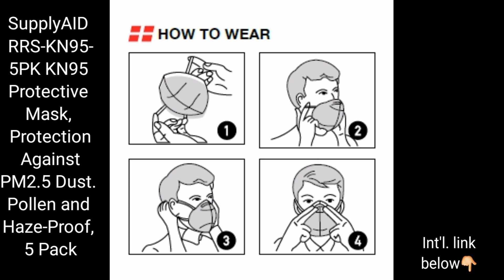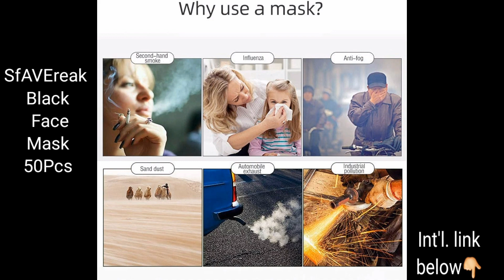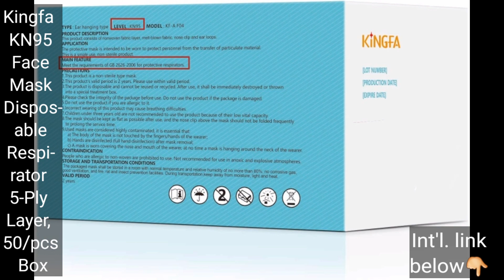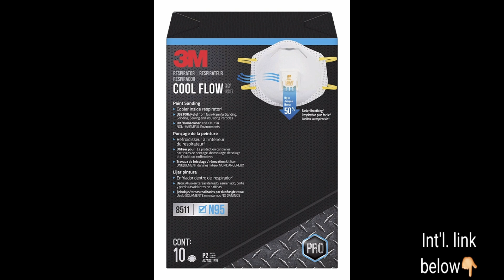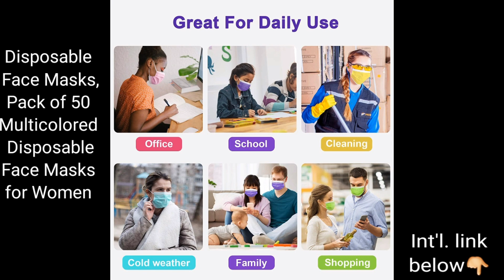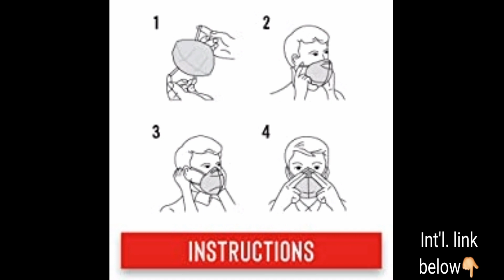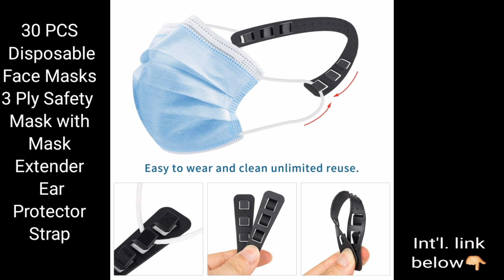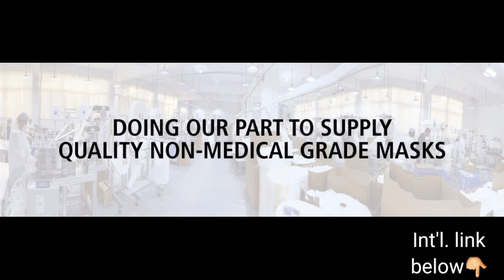14 AMAZON Best Selling DISPOSABLE FACE MASKS [2021] | with INTERNATIONAL LINKS!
👉HERE IS MY #1 RECOMMENDATION IF YOU WANT TO MAKE A LEGIT PASSIVE INCOME ONLINE ▶️

These 14 Best Selling DISPOSABLE RESPIRATOR SAFETY MASKS have been narrowed down from AMAZON'S 100 BEST-SELLERS here ▶️

👇Following are the individual LINKS of the best-selling products reviewed in this video:

AMAZON USA👇

#1. SupplyAID RRS-KN95-5PK KN95 Protective Mask, Protection Against PM2.5 Dust. Pollen and Haze-Proof, 5 Pack

#2. Powecom KN95 Face Mask on FDA List, 10 Pack Disposable Masks, Protection Against PM2.5 from Fire Smoke, Dust for Adults, Men, Women, Essential Workers - 10 Pcs

#3.  SfAVEreak Black Face Mask 50Pcs

#4. Purism KN95 Face Mask, Disposable Use 20pcs/box, 5-Layer Protective Face Mask

#5. Face Mask HDFK 3 Ply Disposable Face Mask for Adults Protective Breathable Non-Woven Face Mouth Cover with Nose Clip and Ear Loops Suitable for Office School Outdoor 50 Pack

#6. Kingfa KN95 Face Mask Disposable Respirator 5-Ply Layer, 50/pcs Box | CDC Listed | GB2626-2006 Compliant

#7. 100 Pack Activated Carbon Filter Insert 5 Layers Fabrics Cotton Effective Non-Woven Filters (Adult Size)

#8. KN95 Face Mask, Pack of 50

#9. 3M 8511 Paint Sanding N95 Cool-Flow Valved Respirator, 10-Pack White

#10. Disposable Face Masks, Pack of 50 Multicolored Disposable Face Masks for Women

#11. Coast KN95 Face Mask, Individually Packaged, Box of 20, 30407

#12. 30 PCS Disposable Face Masks 3 Ply Safety Mask Daily Use Disposable Mask with Mask Extender Ear Protector Strap - Blue Masks

#13. LeadPro KN95 Face Mask, GB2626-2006, Pack of 5

#14. Honeywell North 7700 Series Niosh-Approved Half Mask Silicone Respirator, Medium (770030M)

👇Below are the AMAZON INTERNATIONAL LINKS that can assist you purchase your preferred products above (or any AMAZON items) within your location (or nearby countries) for cost-effective and faster deliveries: